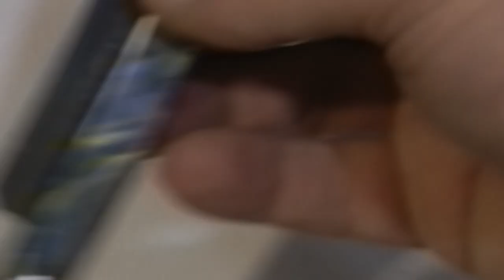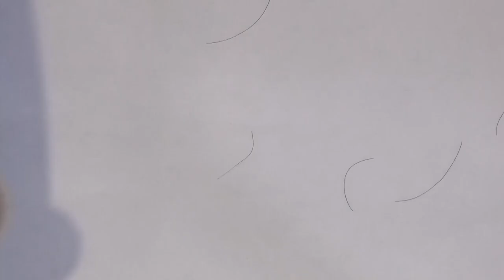Три бритвы из сложного дамаска